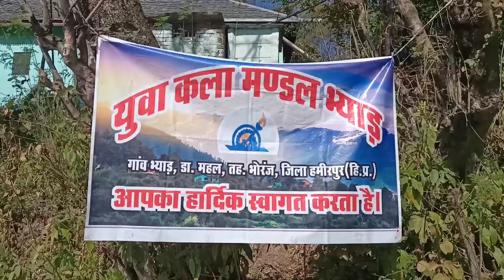भ्याङ में हुआ छोटे बच्चों का जबरदस्त कबड्डी मैच..!